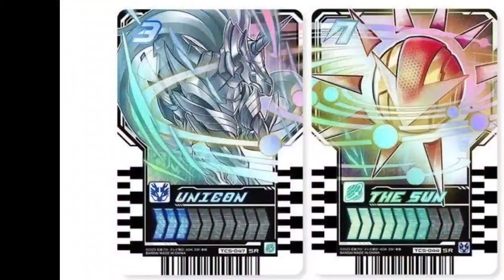Kamen Rider Majade Henshin Sound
Kamen Rider Majade First Look